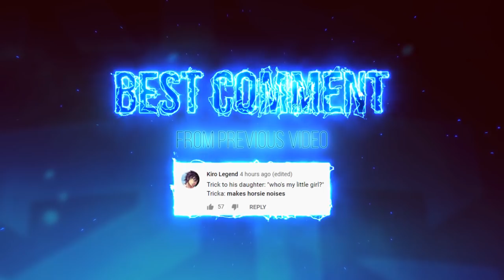EACH DOT IS DOING 1,000 DAMAGE!!!!@trick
▼ expand me ▼

► Previous Video FALL GUYS W THE BOYS

► Make sure you follow my 2nd channel, we upload regularly there!  @TrickGamingYT

Trick2g LeagueOfLegends Udyr, Udyr Triple Dot, Trick2g Udyr Dot, Triple Dot Udyr Top, Udyr vs Yone Top, Yone Top